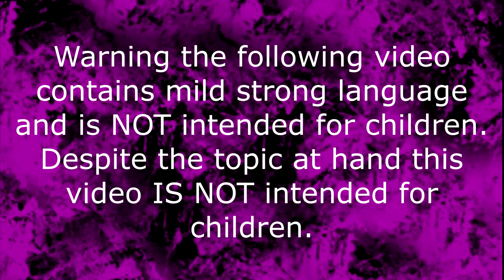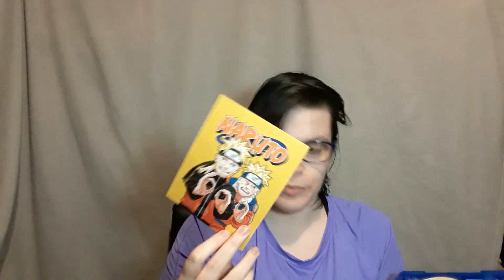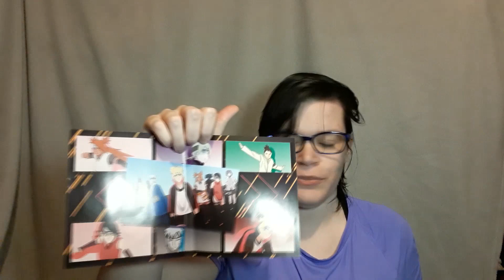Unboxing - Boruto: Naruto Next Generations Set 5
Today I unbox Boruto: Naruto Next Generations Set 5.

Don't have Wattpad or don't use Wattpad. No worries, I have revived my FFN account.

All music used in my videos belongs to K-Stylez tha lyricist. I have his permission to use his songs in my videos. Check out his other music on numberonemusic, soundcloud, and reverbnation.